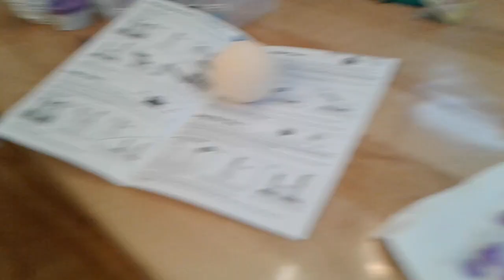the zombie egg | pvz plush video season 4